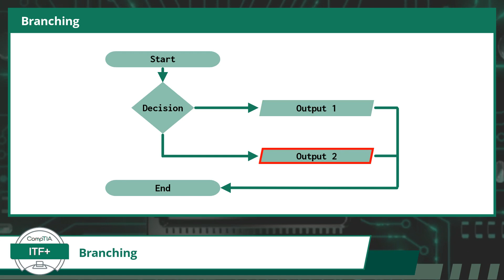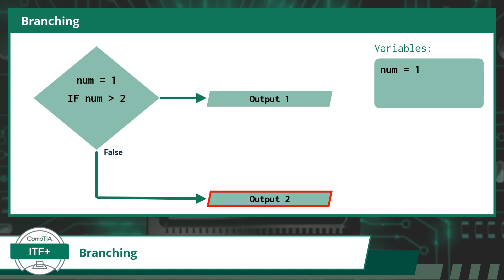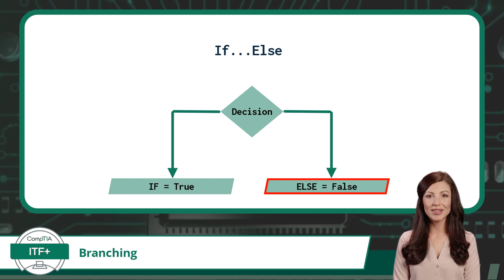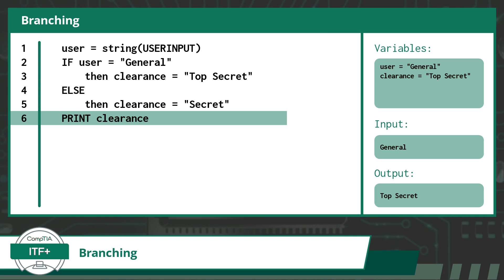CompTIA ITF+ (FC0-U61) | Branching | Exam Objective 4.2 | Course Training Video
CompTIA ITF+ (FC0-U61) | Exam Objective 4.2 | Given a scenario, use programming organizational techniques and interpret logic - Branching

Certification Cynergy provides a free complete online IT training course for the CompTIA ITF+ certification. IT Fundamentals+ is CompTIA's entry level certification designed to introduce users to basic computer principles. Through this free course, we will help you to prepare for and pass the ITF Plus certification exam quickly and easily.